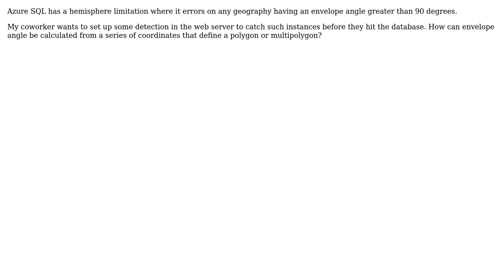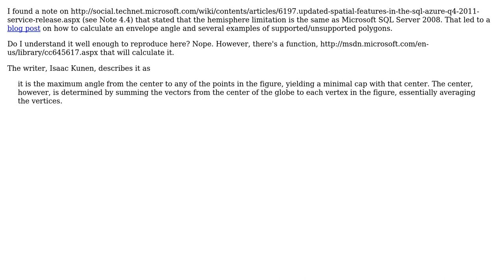GIS: How can envelope angle be calculated?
With thanks & praise to God, and with thanks to the many people who have made this project possible! | Content (except music & images) licensed under CC BY-SA | Music | Images & others | With thanks to user mkennedy user Mike Asdf user Glorfindel and the Stack Exchange Network Trademarks are property of their respective owners. You are responsible for your own actions.